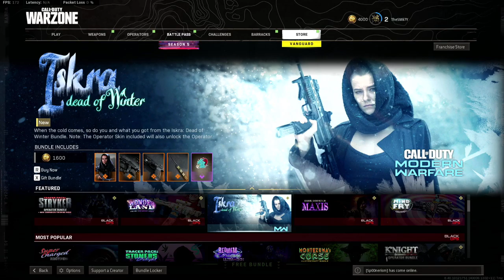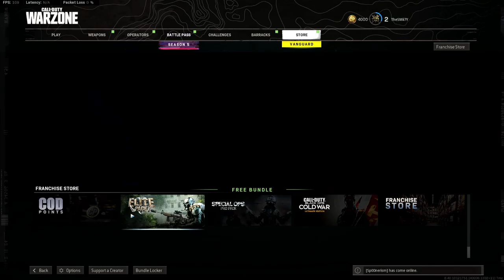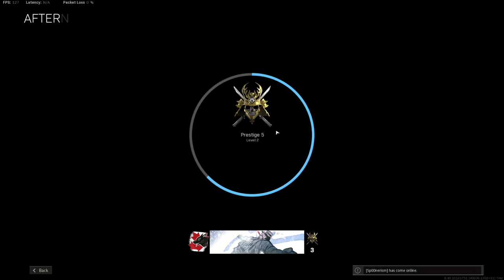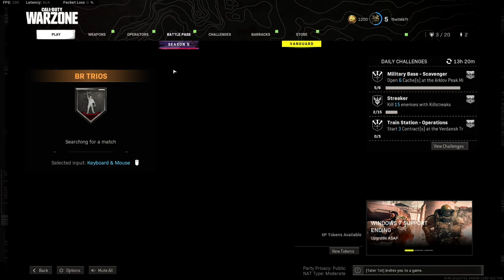[SMii7Y] "trying to make warzone not terrible" (CoD: Warzone)